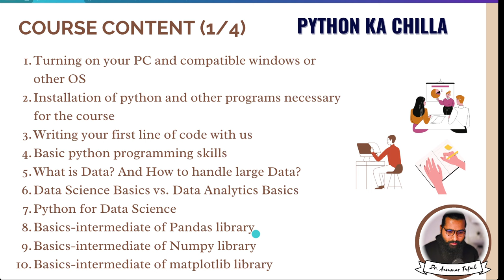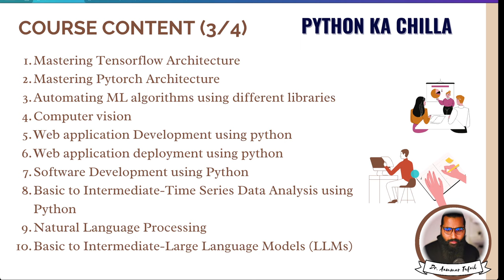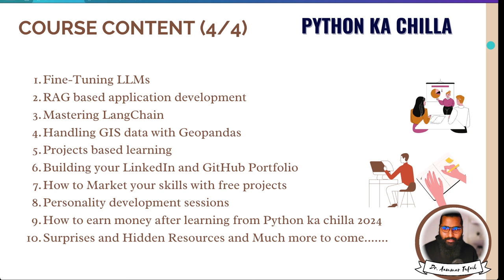Course Content | Python ka Chilla 2024-25